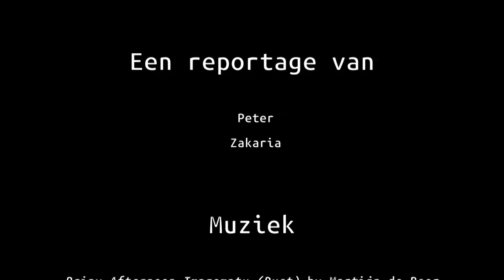Minister Muyters wil de job van Daniëlle afschaffen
Een nieuwe dag, een nieuwe domme besparingsmaatregel. Ja hoor, deze keer wil minister Muyters de generatiepactjobs afschaffen. Die zorgen ervoor dat jongeren die anders moeilijk werk vinden toch aan de slag kunnen. In de zorg doen ze heel waardevol en onmisbaar werk. Maak kennis met Daniëlle. Zij werkt als animator in het dagcentrum Ikoo vzw in Dendermonde.